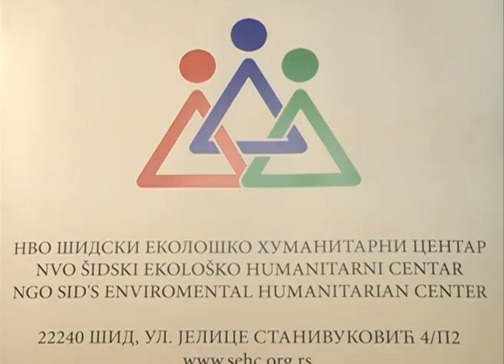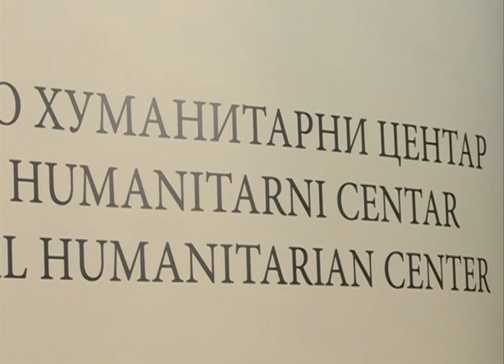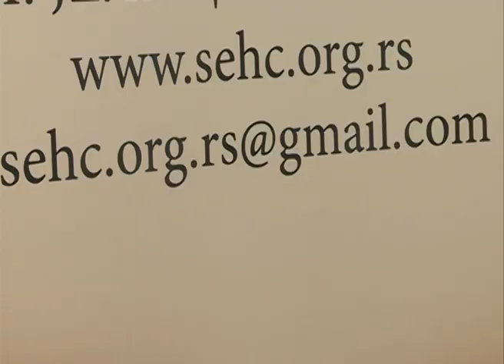Slavko Milinković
Od nedavno u našoj sredini deluje još jedna Nevladina organizacija. Reč je o ‘’Šidskom ekološko – humanitarnom centru’’ čije delovanje se ogleda pre svega u oblasti organske proizvodnje i zaštiti životne sredine kao i u hamnitarnom radu.U proteklom periodu već je organizovan niz akcija a narednim mesecima predstoji još niz aktivnosti pre svega u našoj lokalnoj zajednici.